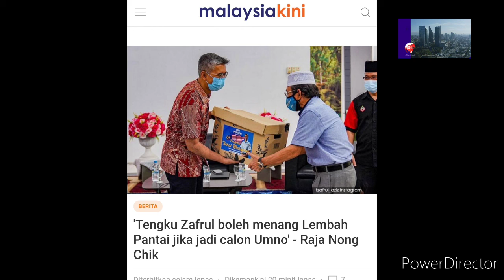BERITA MENGEJUTKAN !! MENTERI KEWANGAN BAKAL BERTANDING UNTUK JAWATAN BAHARU !!!?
MALAYSIA KINI

TENGKU ZAFRUL BOLEH MENANG LEMBAH PANTAI JIKA JADI CALON UMNO